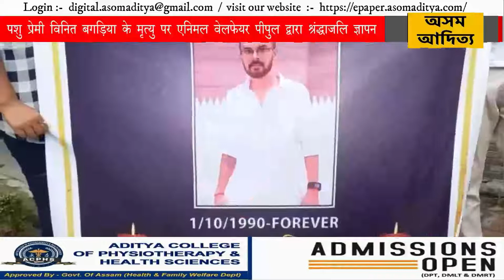पशु प्रेमी विनित बगड़िया के मृत्यु पर एनिमल वेलफेयर पीपुल द्वारा श्रंद्धाजलि ज्ञापन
पशु प्रेमी विनित बगड़िया के मृत्यु पर एनिमल वेलफेयर पीपुल द्वारा श्रंद्धाजलि ज्ञापन कार्यक्रम आयोजित।